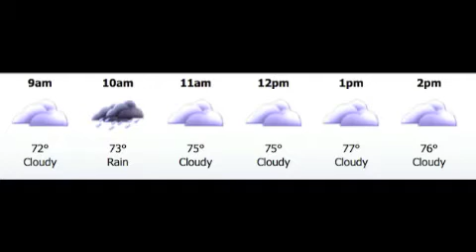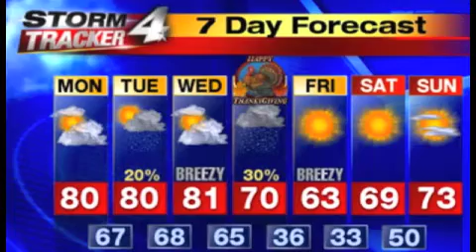American Idiot Broadcast News 2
weather and all the recent news